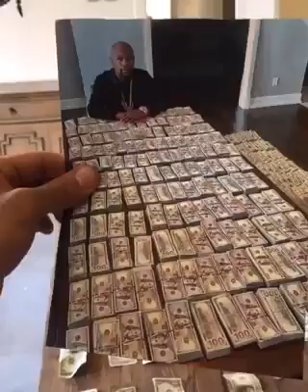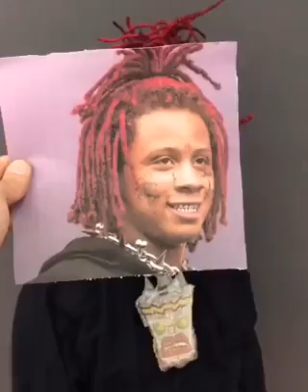Celebrity copy cat